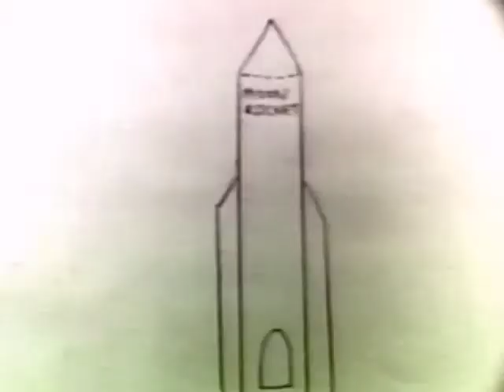Terry the Pterodactyl - Homemade cartoon from 1963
"Me and My Monster"
I drew this cartoon at age 11. All gags appropriated from other cartoons.